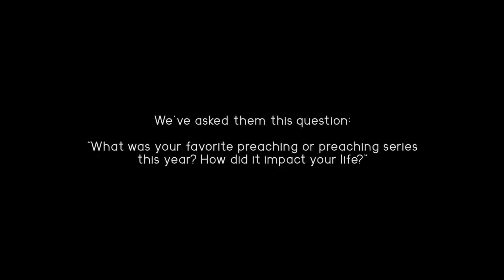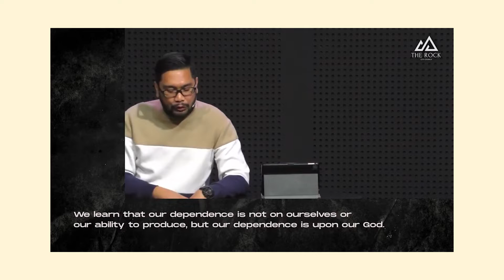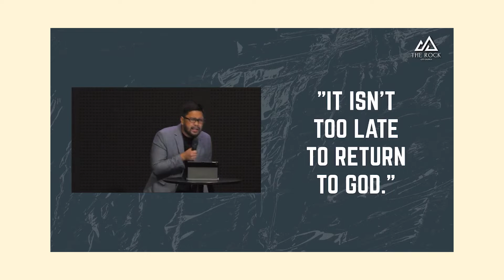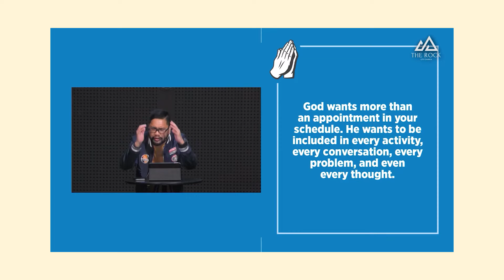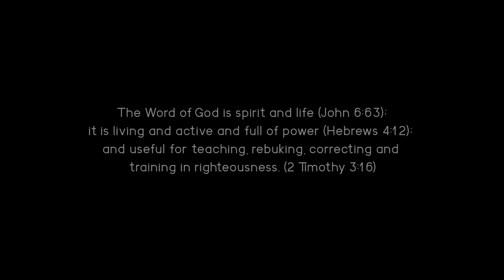Preaching Highlights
Can we take this moment to be grateful to God for he has been so faithful to provide a Word for us throughout the year? 😊💯🙌🏻
Check out and be inspired by how God strengthened and restored lives through His Word!